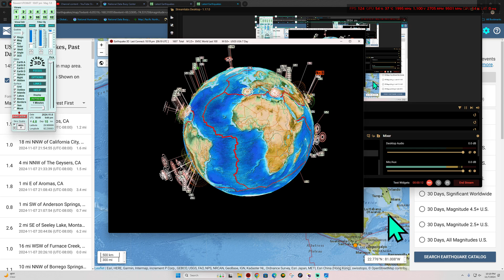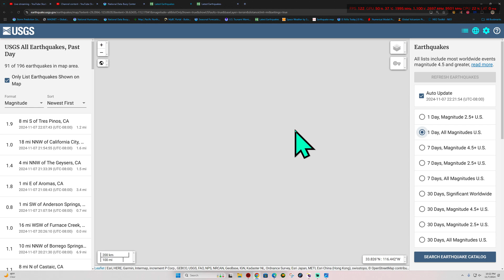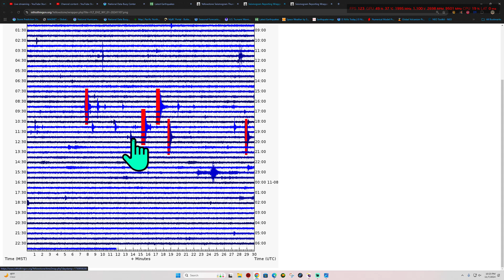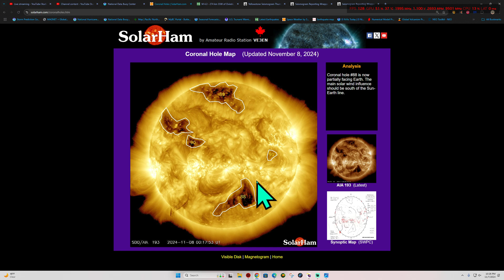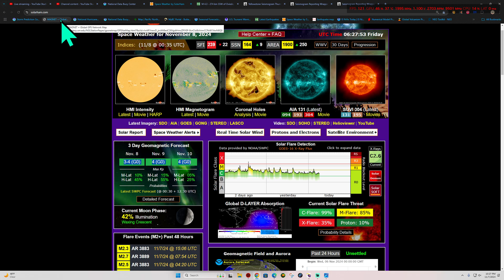Swarm of Earthquakes Izu Trench. Watch Japan area. Thursday Night 11/7/2024